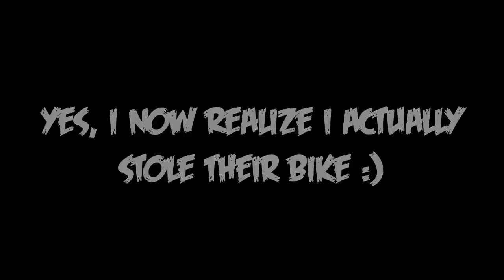RAGE Walkthrough Part 6 HD - GIVEAWAY!! - Sniper No Sniping! (Xbox 360/PS3/PC Gameplay)